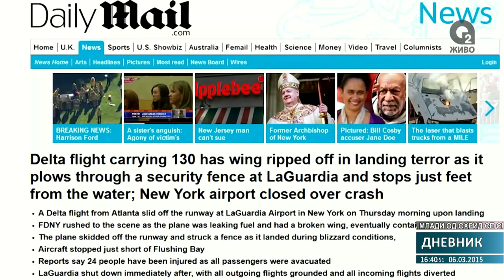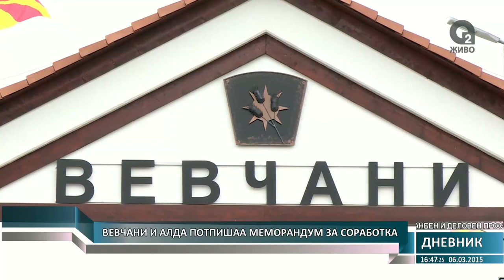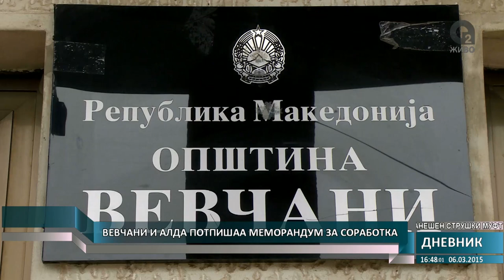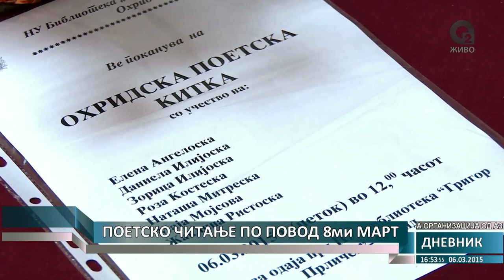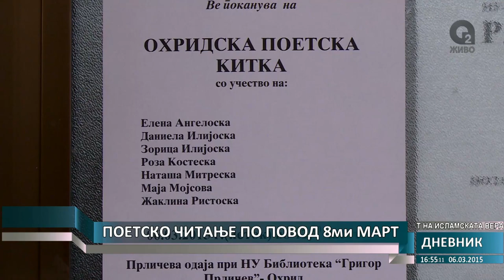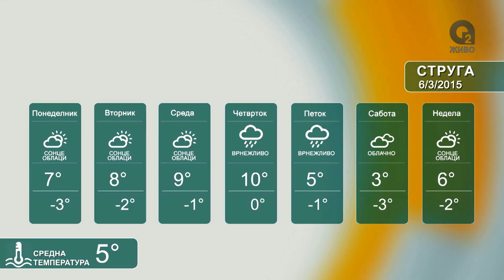О2 ДНЕВНИК 06.03.2015